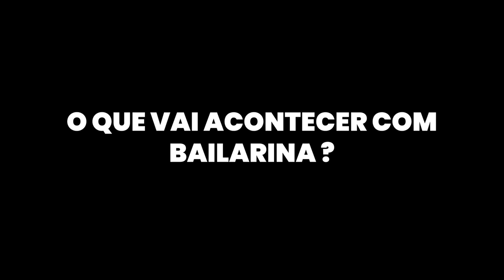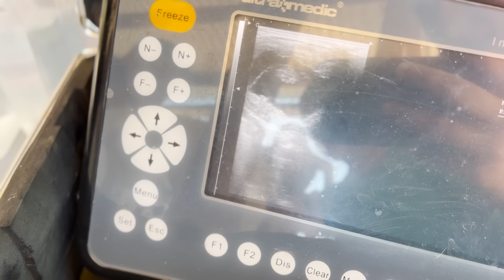A Égua OLINDA Vai ter um FILHO ❤️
Nesse vídeo